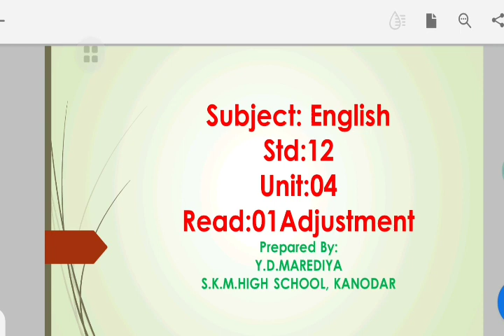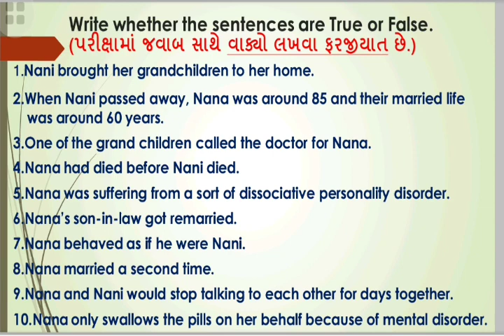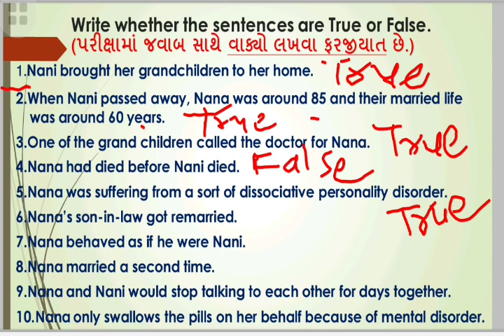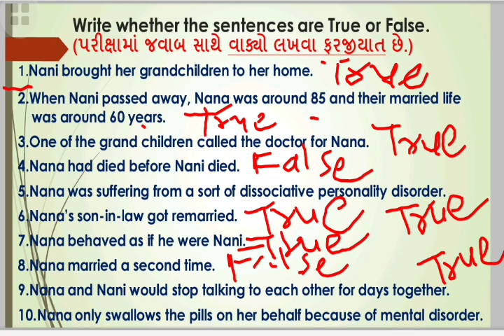True False Adjustment Std 12